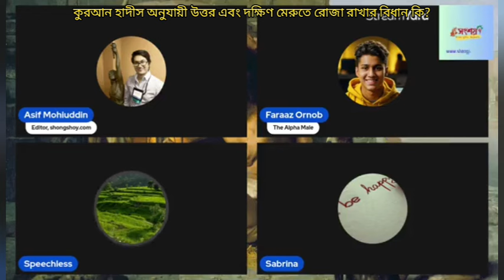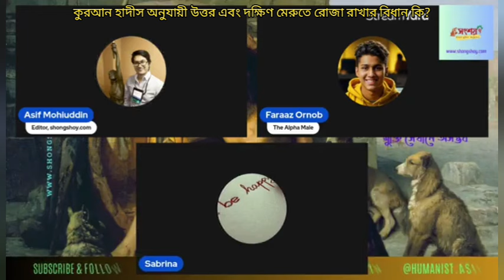কুরআন হাদীস অনুযায়ী উত্তর এবং দক্ষিণ মেরুতে রোজা রাখার বিধান কি?